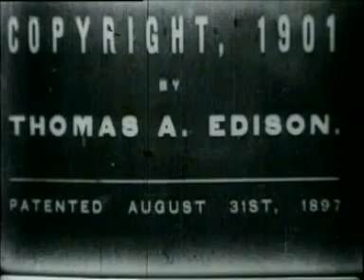Animal Collective - Bat You'll Fly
Video I made

From Spirit They're Gone, Spirit They've Vanished (2000)